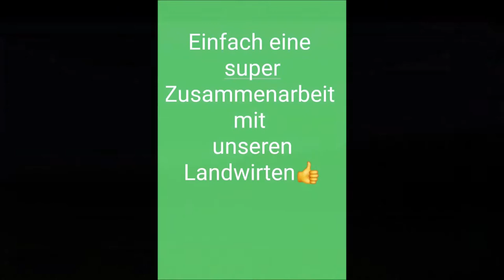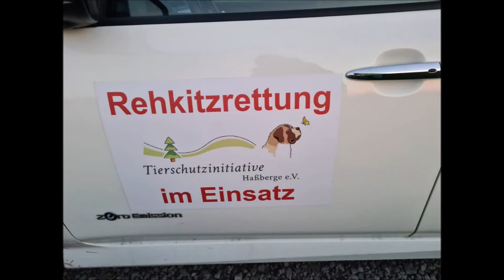Einsatz Rehkitzrettung Super Landwirt, einfach nur genial und perfekt.